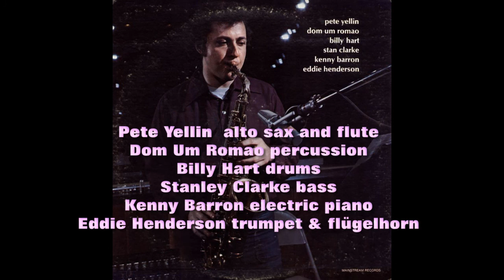Pete Yellin - Mebakush